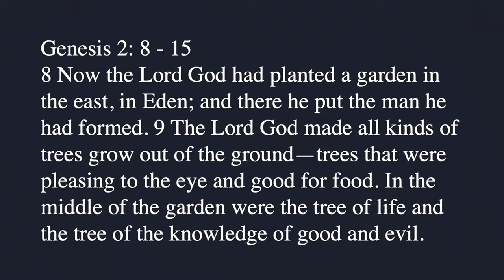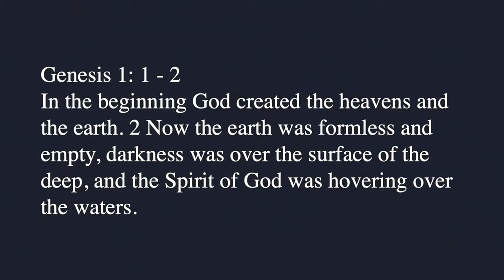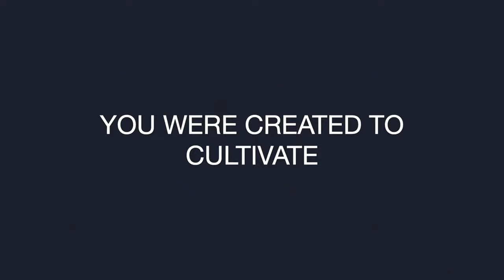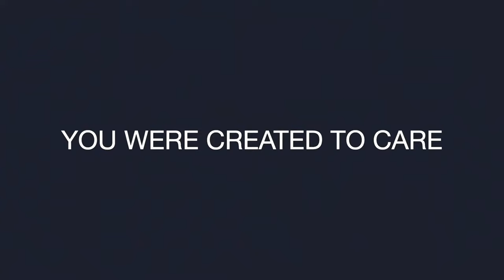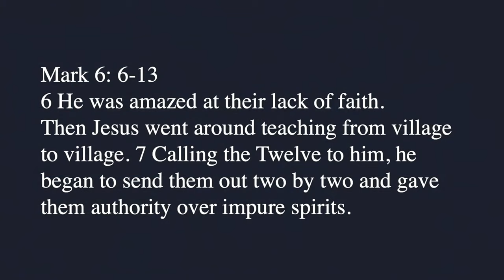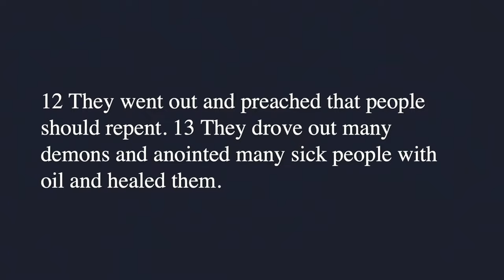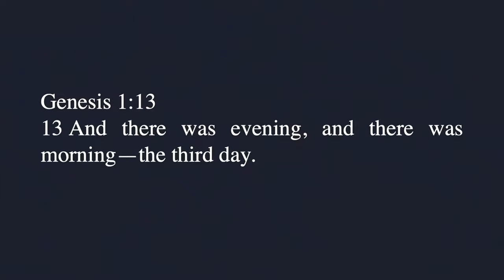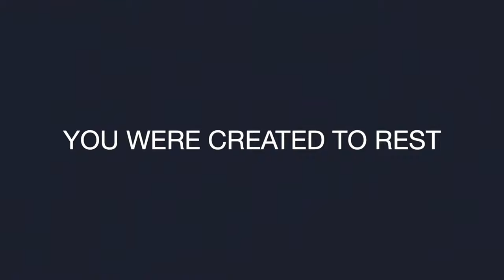Fully Human Pt. 16 - Living Well - Scotty James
Biblical Recipe for a Purposeful Life...
How To Cultivate a Life Well-Lived According to Genesis - Biblical Recipe for a Purposeful Life. How To Balance Work, Rest, and Purpose in God's Plan... Pastor Scotty James opens up Genesis 2:8-15 and discusses life's central question: "Now what?" Using the story of Adam in the Garden of Eden, we explore the purpose of humanity—cultivating and caring for the relationships, resources, and gifts God has entrusted to us. Scotty challenges us to live well, not just by working or resting, but by balancing both and avoiding the waste of time, energy, and resources.

Genesis 2:8-15
Genesis 1:1-24
Mark 6:6
Luke 9:23-24
Colossians 3:5-6
Romans 6:1-2, 6-7, 11-14